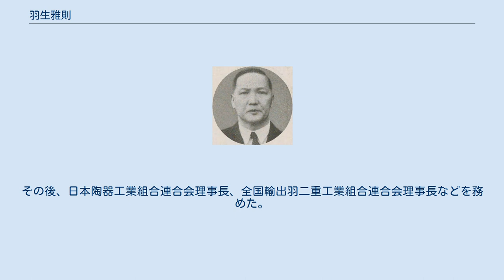羽生雅則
羽生雅則 羽生 雅則（はにゅう まさのり、1889年（明治22年）12月10日 - 1971年（昭和46年）8月8日）は、日本の内務官僚。
第1次近衛内閣の内務次官、県知事。
旧姓、奥秋。
 山梨県出身。
奥秋茂兵衛の五男として生まれる。
1922年、羽生家の入夫となり改姓。
日川中学、第一高等学校を経て、1916年5月、東京帝国大学法科大学法律学科（英法）を卒業。
1915年10月、文官高等試験に合格した。
 1916年7月、台湾総督府に入り同府属となる。
以後、台湾総督府事務官・民政部殖産局商工課、同局水産課長、同商工課長などを歴任。
 1923年11月、帝都復興院に転じ事務官として総裁官房に勤務。
1924年2月、帝都復興院が復興局に改組されると引続き勤務し、長官官房文書課、横浜出張所、復興局書記官・土木部庶務課長などを務めた。
1930年3月、東京府書記官・学務部長に転じ、以後、北海道庁部長・拓殖部長、愛知県書記官・内務部長、大阪府書記官・経済部長などを歴任。
 1936年3月、福井県知事に就任。
1937年11月、三重県知事に転じたが、一ヶ月ほどで内務次官に登用された。
1938年6月に内務次官を辞任し退官した。
その後、日本陶器工業組合連合会理事長、全国輸出羽二重工業組合連合会理事長などを務めた。
 戦後に公職追放となり、1951年8月に解除された。